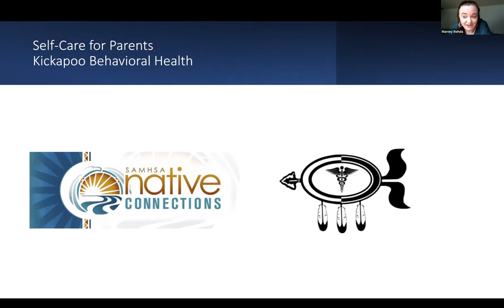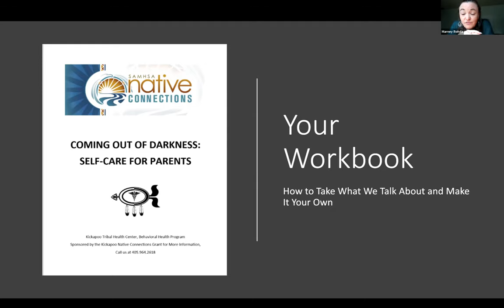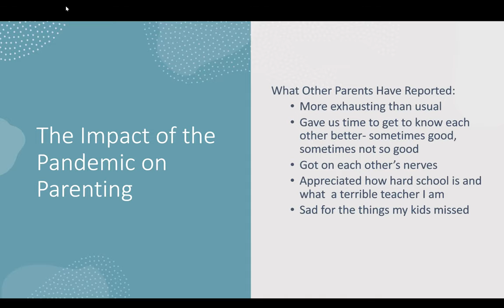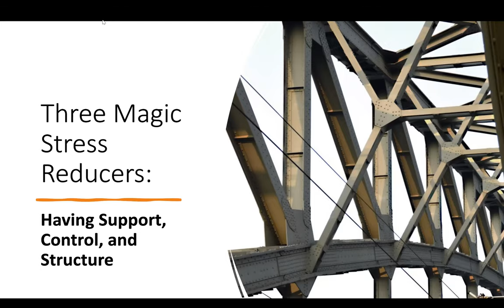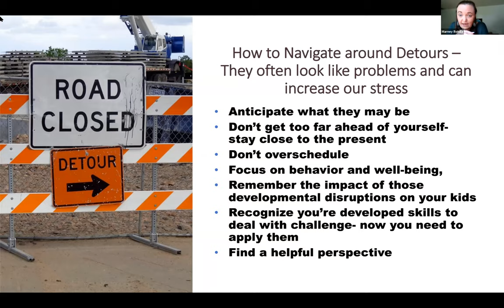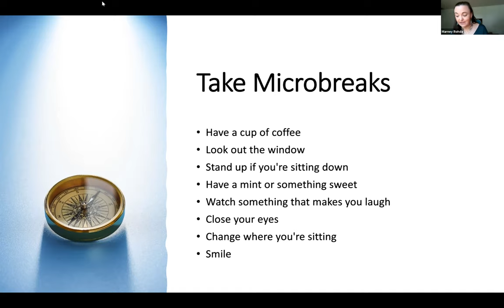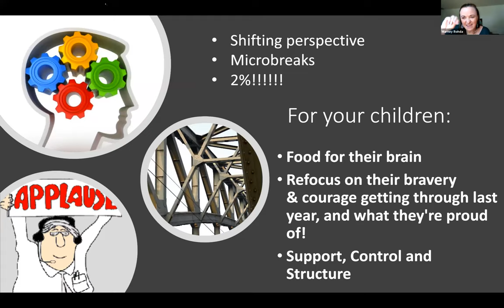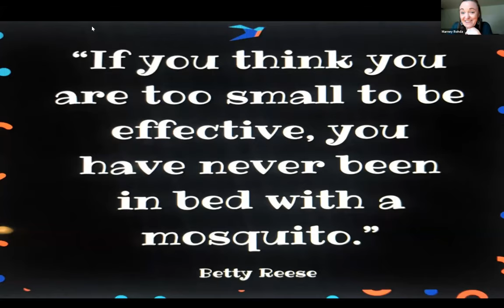Self Care for Parents